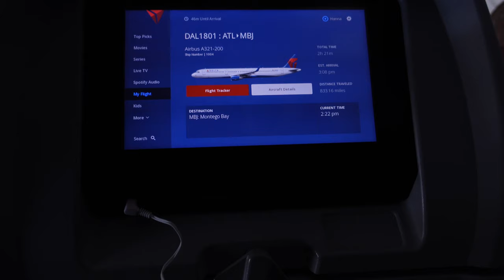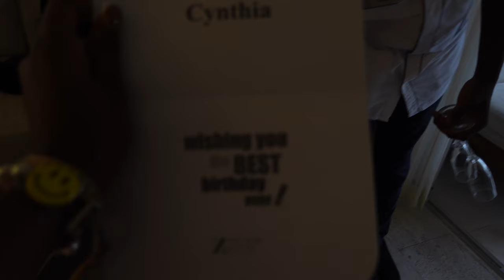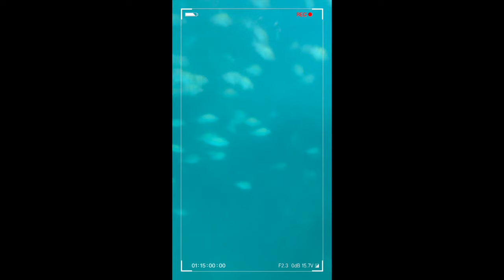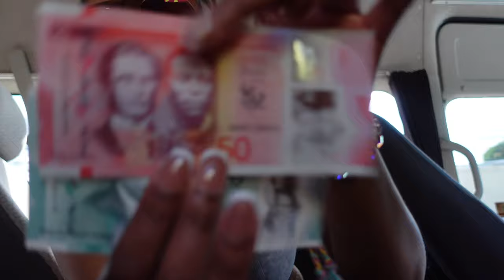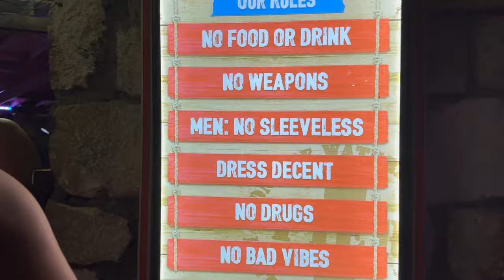Turning 32 in Jamaica: private tour guide | bamboo rafting, atv-ing, snorkeling + catamaran cruise!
This vlog is gonna get hit with a copyright but idc -- I needed ya'll to really feel the vibes with some of the scenes and you wouldn't have been able to if I had to mute most of them so!! Here we are lol.

No true storyline or super intentional commentary in this vlog, just me freely recording as I go living in the moment ❤️‍🔥

Spend my 32nd birthday with me, my friends & my boo in Jamaica!

Resort: Hyatt Zilara Rose Hall [Adults only side]